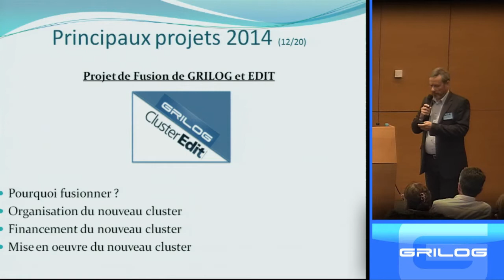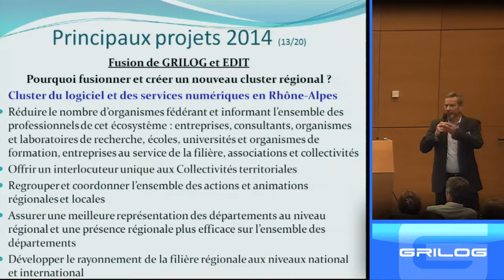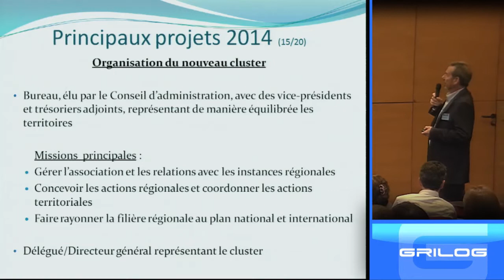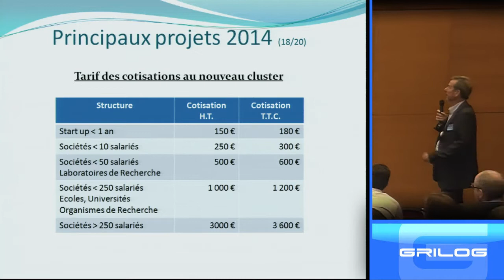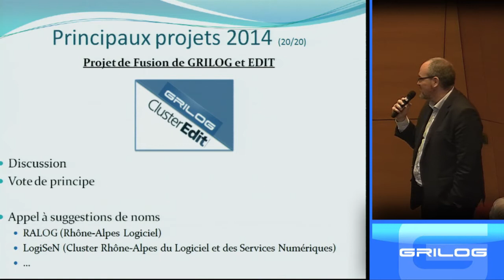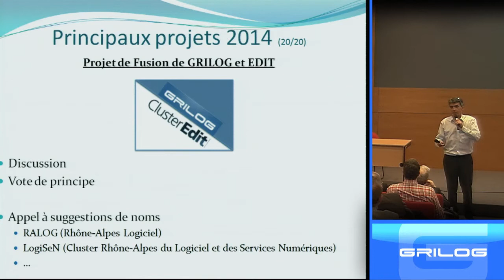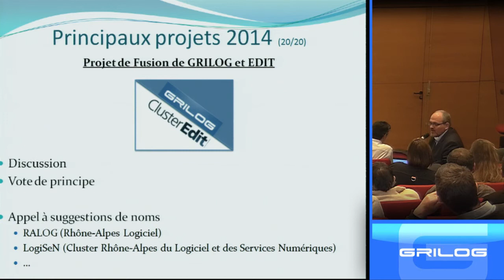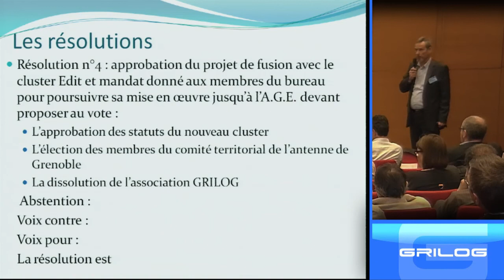Projet de fusion des clusters GRILOG et EDIT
Pierre Blangero et Serge Imbert-Bouchard pour le Culster GRILOG, et Thierry Alvergnat pour le Cluster EDIT, présente le projet de fusion des deux clusters en 2014.
Une session de questions-réponses soulève des points précis du projet.